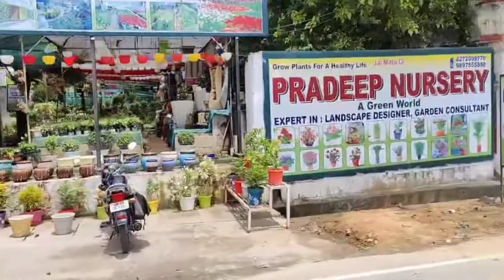AWPL Meerut City Vlog || Awpl business meerut City overview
Welcome you all in our awpl business channel ...wish you all the very best for your future success and growth in awpl business system .🙏🏽😇😇💐

THIS IS THE EASIEST POSSIBLE WAY TO EARN LOTS OF MONEY IN SHORT TIME PERIOD IN A LEGAL WAY .

you can get 7 major things from this business...

Money freedom
Time freedom
Name Fame
Life Time security
No Boss No Loss No Risk
Foreign Trips
Business for 3 generation

Just you have to work for 2-3 years and you can get real success from this business ...

No investment in this business ... Just join this business , then Learn it ... And then you can earn from it ...

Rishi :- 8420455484